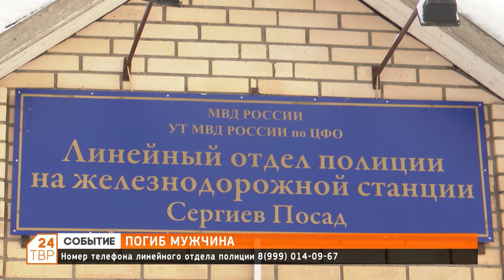Погиб мужчина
Линейный отдел полиции на железнодорожной станции Сергиев Посад просит помощи в установлении личности неизвестного.